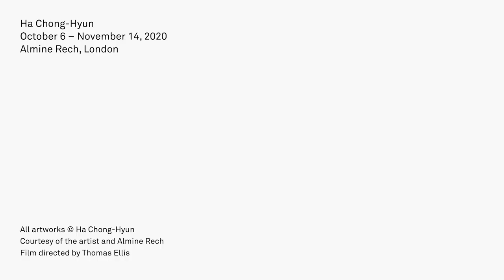Ha Chong-Hyun, Almine Rech London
Ha Chong-Hyun
October 06 – November 14, 2020
Almine Rech London

Almine Rech London is pleased to present a new exhibition by Ha Chong-Hyun, the artist's third solo exhibition with the gallery.

“Back then… I tried to destroy the existing order, including the concept of painting on a canvas.”

That’s Ha Chong-Hyun, speaking to The Korea Times last year, reflecting on the beginnings of what he would later term his ‘Conjunction’ paintings, works that would, in turn, propel him to the forefront of what would eventually become known as the Dansaekhwa movement.